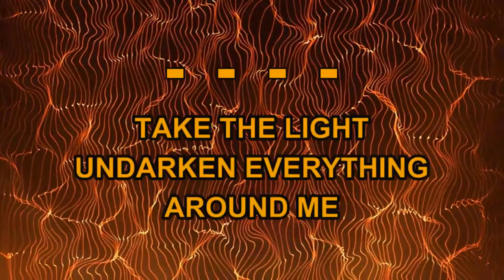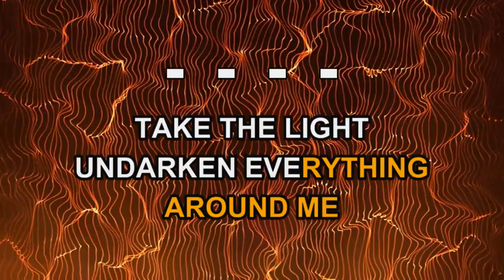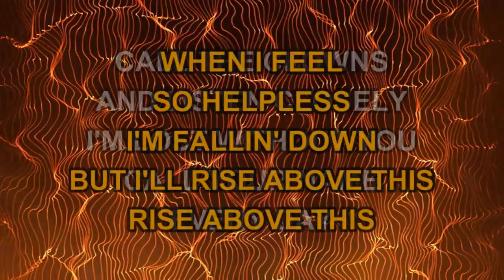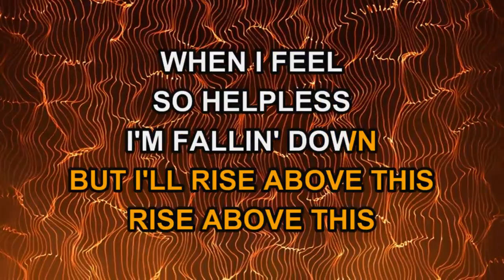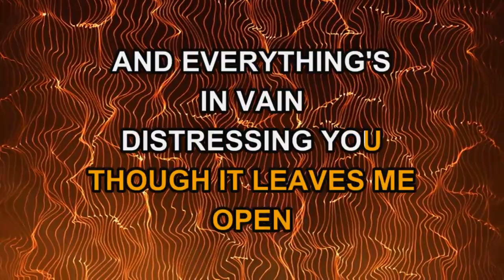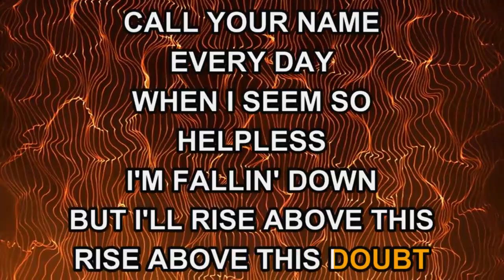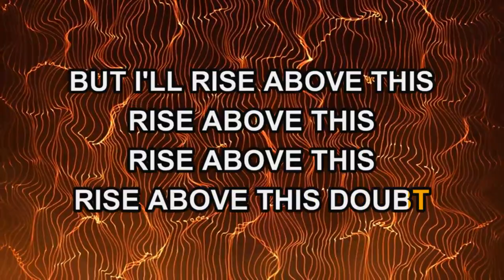Seether - Rise Above This (Karaoke)